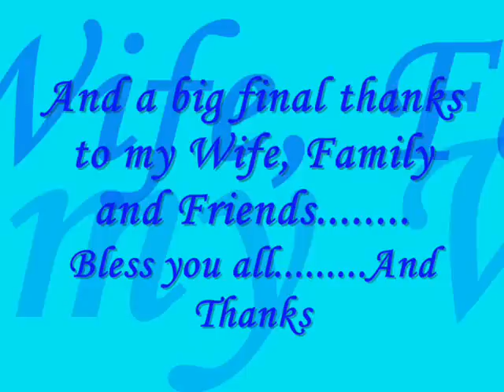Transformation for my 1st BB comp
Transfomation for my first bodybuilding competition, 7 months of training and dieting. Bless ya